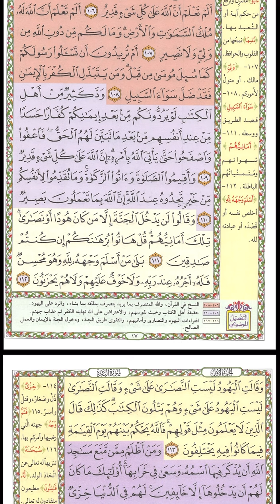(11) قصة هاروت وماروت وهل هما ملكان ام شيطانان